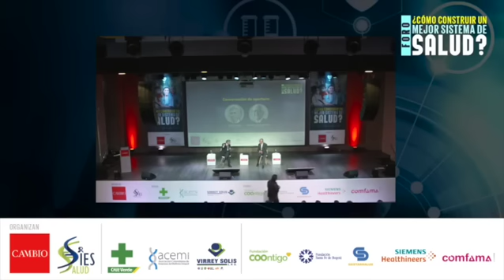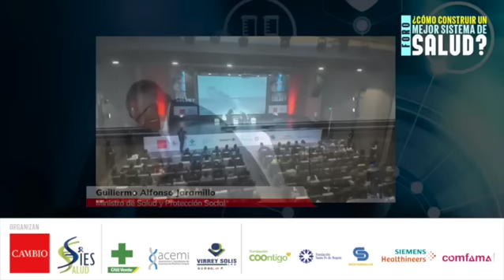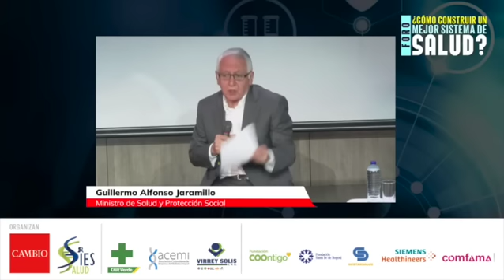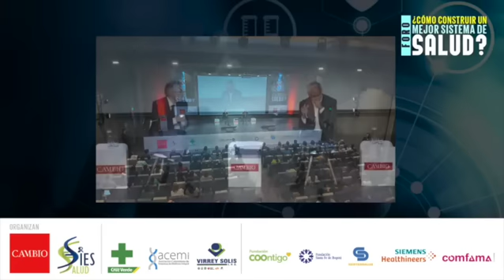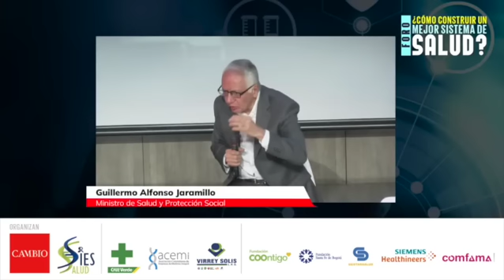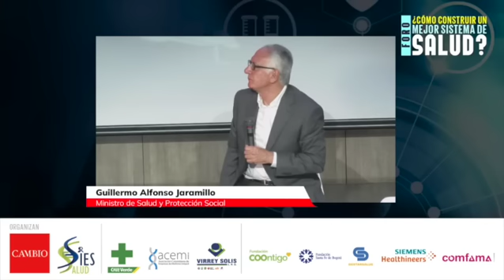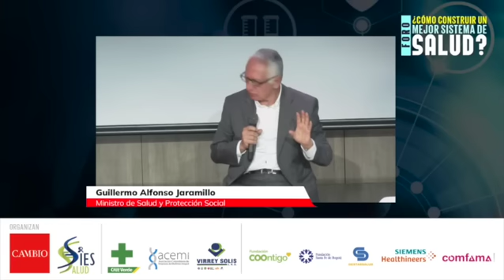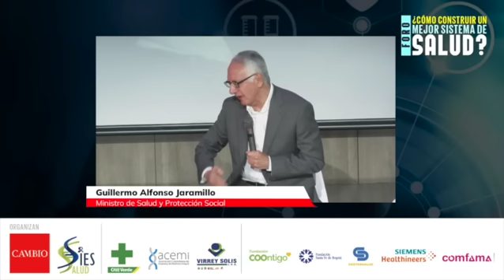Ministro de Salud explica la reforma en el Foro de CAMBIO ¿Cómo construir un mejor sistema de salud?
Guillermo Alfonso Jaramillo, ministro de Salud, conversó con Daniel Coronell sobre los retos que enfrenta el sistema de salud en Colombia y lo que se espera frente a la reforma a la salud.